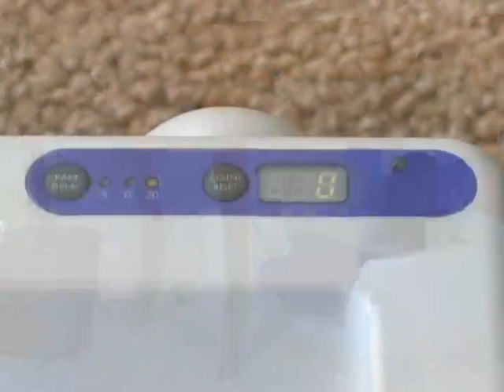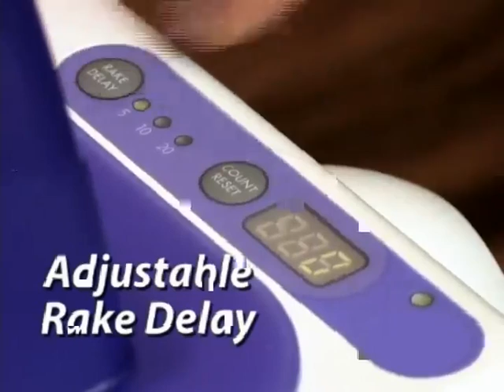ScoopFree® Self-Cleaning Litter Box Guide